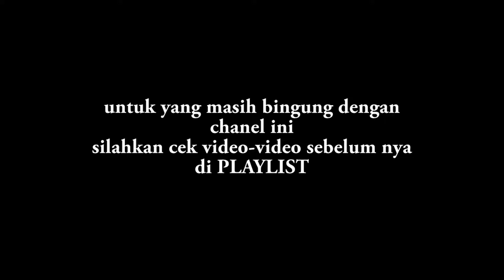harus kah menggunakan GIGI C/ GIGI SETENGAH,?? (untuk pemula)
assalamu'alaikum
semoga selalu dalam lindungan ALLAH SWT.
di video ini menjawab salah satu pertanyaan dari sahabat kita di kolom komentar.
untuk yang baru berkunjung dan masih bingung dengan chanel ini klick link di bawah👇

Terimakasih, salam silaturahmi